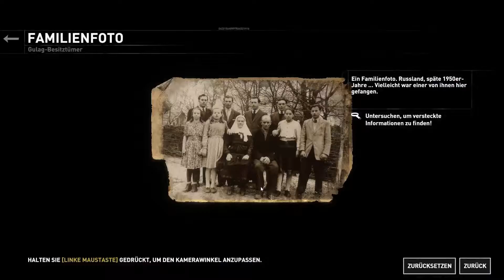Tomb Raider #09 Auf den Weg in den Knast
Lets Play Rise of the Tomb Raider,
ist ein grafisch schön anzusehendes spiel in der wieder einmal Lara Croft allen zuvor kommen will :)